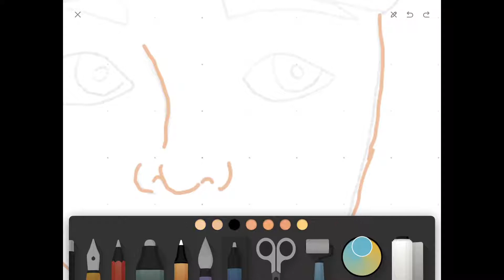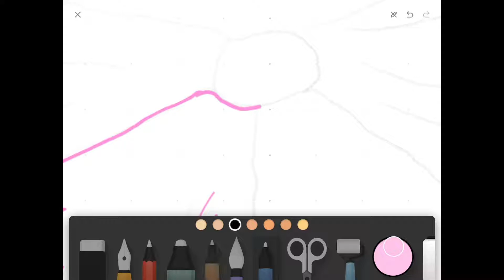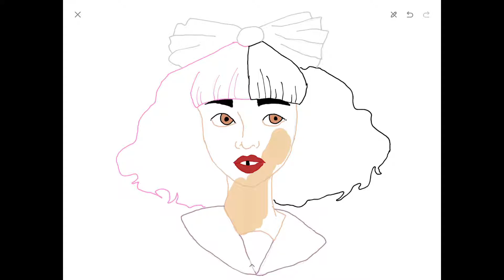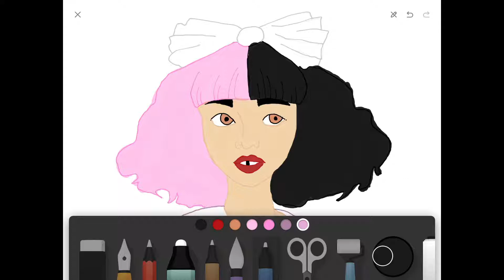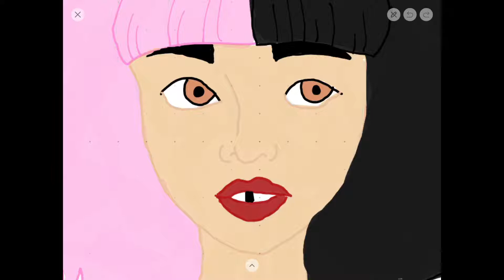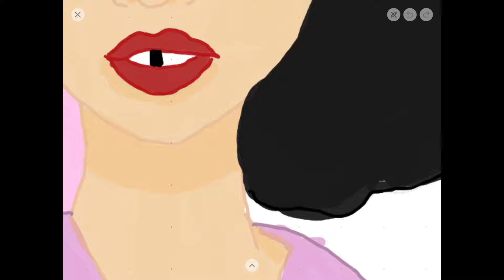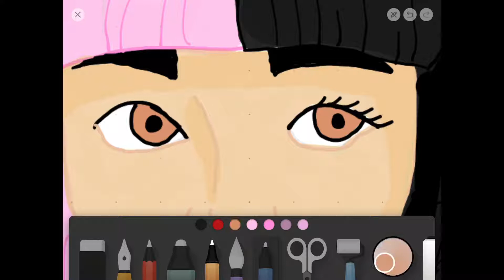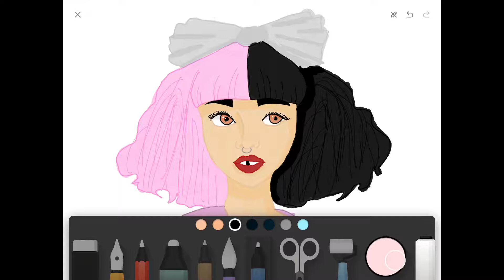Melanie Martinez speed paint